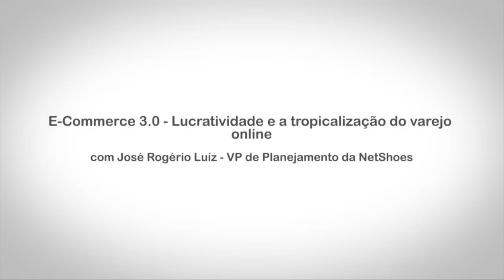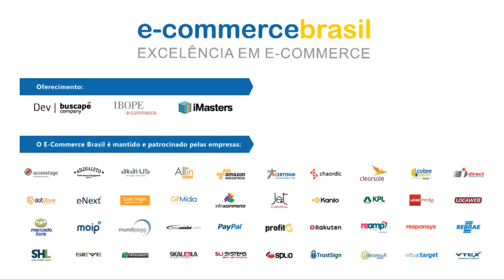WebTV | Observatório E-commerce Brasil com José Rogério Luíz - NetShoes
E-Commerce 3.0 - Lucratividade e a tropicalização do varejo online com José Rogério Luíz - VP de Planejamento da NetShoes.